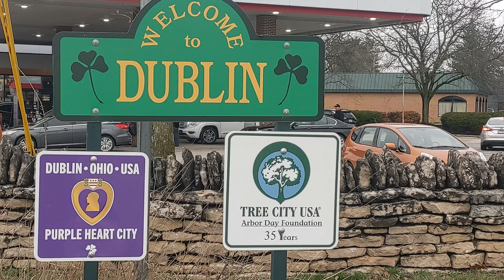☘️ Dublin (Ohio) St. Patrick's Day Parade 2024 🍀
The great thing about St. Patrick's Day weekend? It intersects with spring break. A time of debauchery before we enter the Holy Season. We're gonna take to the streets, we're gonna make some noise, we might even get into a fight or two. And what better streets to take than Dublin (Ohio) herself?

New York? Boston? Chicago? They dye the river green, you say? Okay, but this town is actually named "Dublin." Named "Most Famous Dublin Besides The One In Ireland" by Irish Central. So if you're gonna visit a "Dublin" that isn't in Ireland, this is the one to go to.